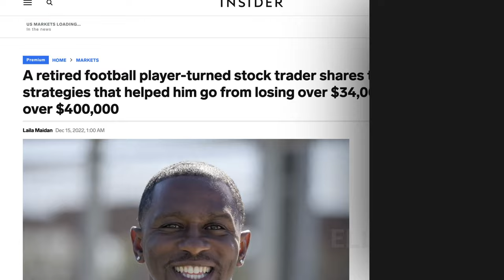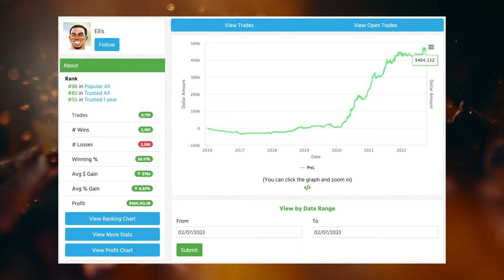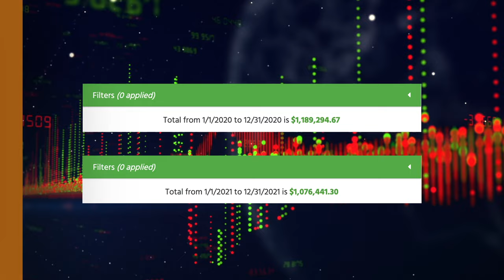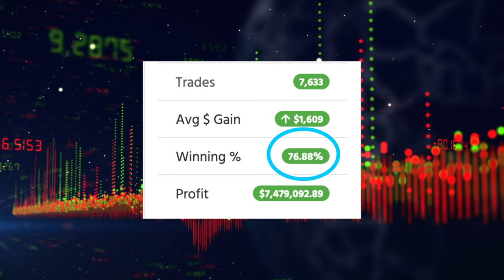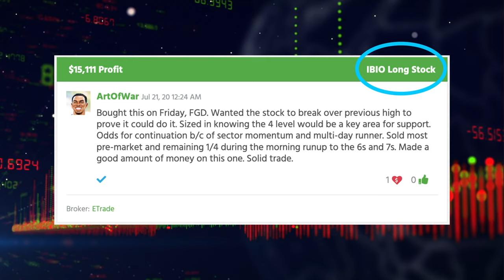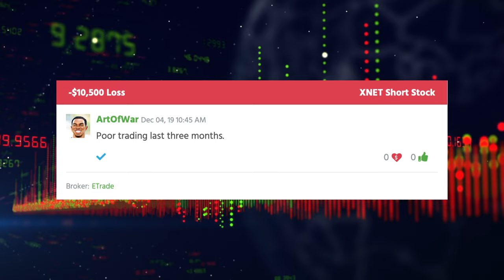From NFL to the Stock Market: How One Athlete Made Over $425,000 in Trading Profits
⭐️ Catch Ellis in the chatroom every day!

I have to give props to one of my hardest-working TOP students, Ellis Hobbs. Former NFL player, now successful trader… He’s had an incredible journey and I wanted to shine light on some of the best lessons from it. Tune in!

🔴 FULL DESCRIPTION:

Ellis used to play for the NFL… After an injury took him out of the game he took an interest in the stock market and discovered my strategy. Learn more about how he went from losing $34k to making over $400k, plus…

When he started trading vs. when he finally became profitable…

Why I would suggest starting with less money than Ellis started with…

Why you need to walk before you run, take it from Ellis’s personal experience…

And the ah-ha moment that led Ellis to start stringing small wins together.